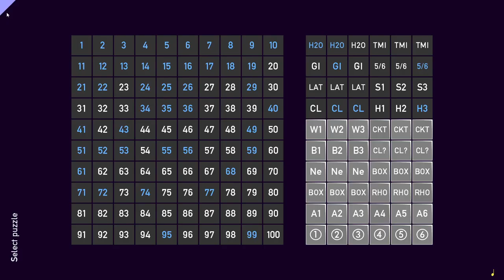Tametsi [37] Two More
Tricky ones, although I assume they'll all be tricky ones from now on.